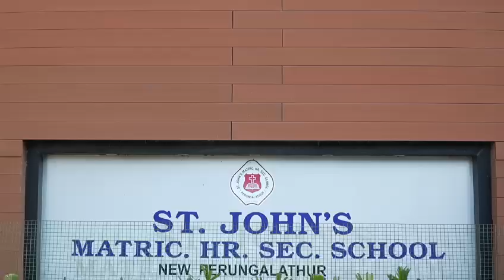KG Graduation Day March2024 Highlights